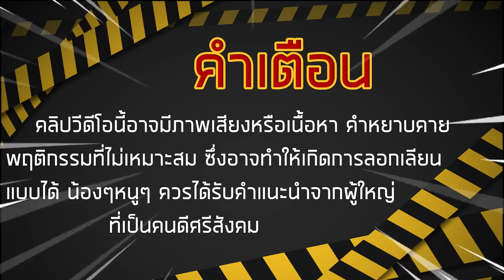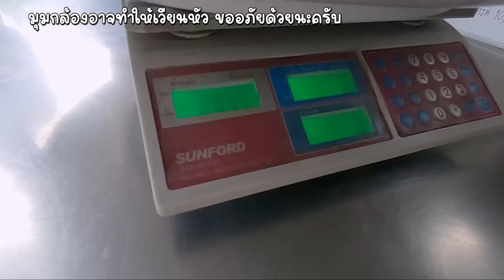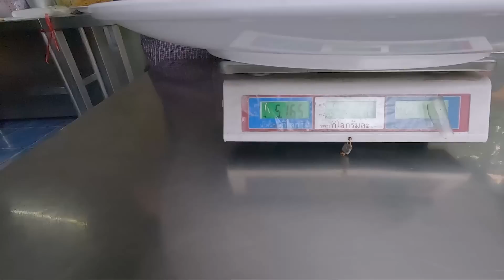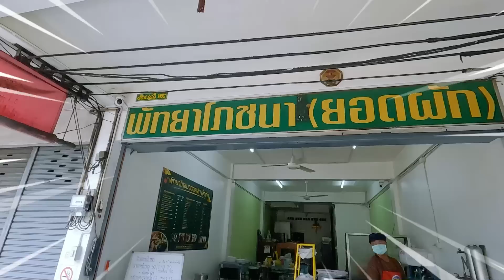กินจุ ราดหน้าหมี่กรอบ 5 กิโล++!! เส้นเหนียวนุ่มหมี่กรอบฟินๆ อร่อยมากกก!!!